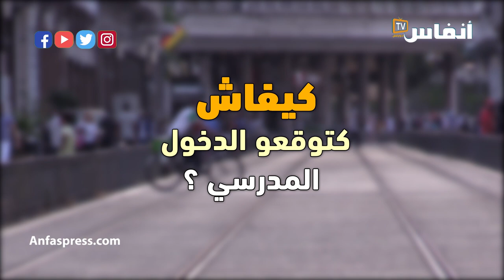كيفاش كتوقعو الدخول المدرسي؟